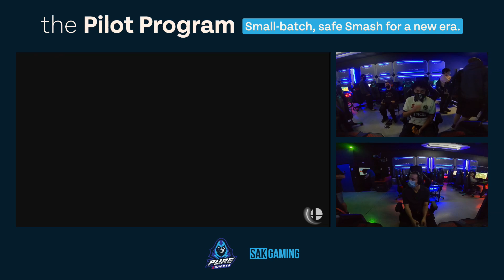Pilot Program 5 WR1 - Halo (Wario/Inkling) vs Yuri (Richter)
SAK Gaming is committed to providing a safe environment for our players as part of this tournament series. As such, the following procedures were put in place.

* A cap of 16 entrants. Only those registered for the event will be guaranteed entry to the venue. Patrons not at the tournament were required to adhere to PURE's venue policies and were subject to capacity limitations.
* All setups were featured with two monitors either head to head or spaced six feet apart
* Masks and social distancing were enforced
* Temperature checks at the door
* Pre-registration and pre-payment on SmashGG